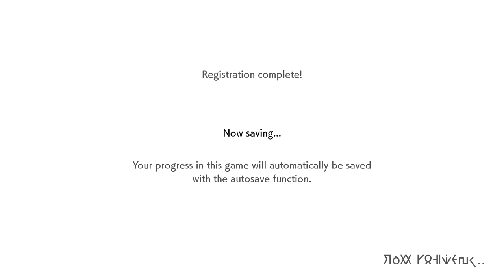THE JOURNEY BEGINS! - Pokemon Sword Let's Play Episode 1 w/ AsterJ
WE ARE BACK! It's been a while everyone but I'm happy to say I'm back and for good this time! Sword and Shield just dropped and I'm ready to enjoy the hell out of this game. I hope you guys will stick with me through the play-through :D Let's GOOOOOO!